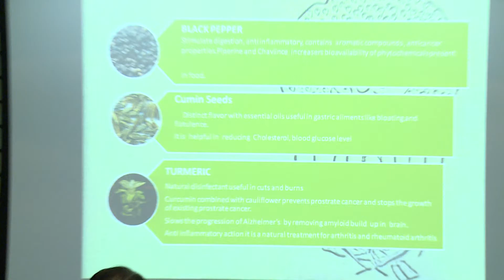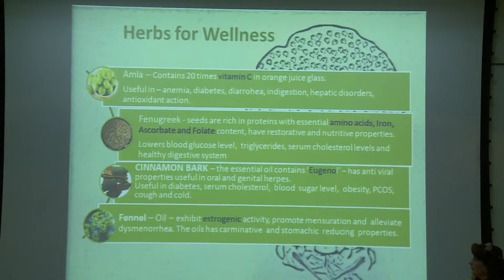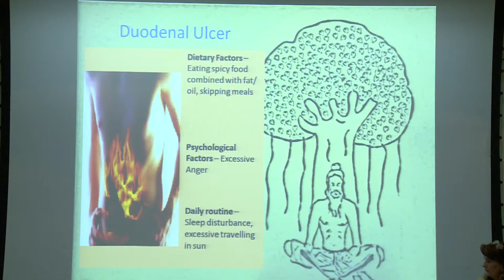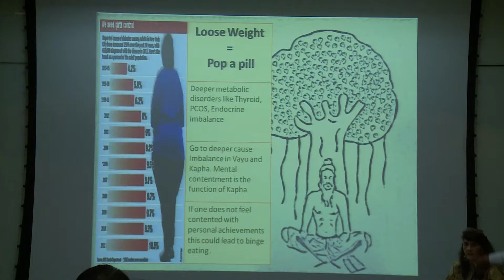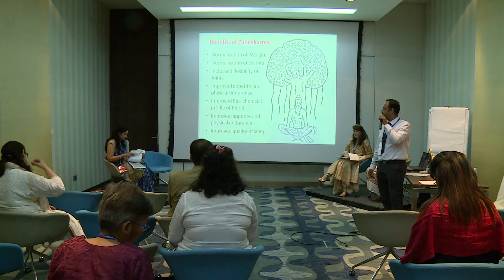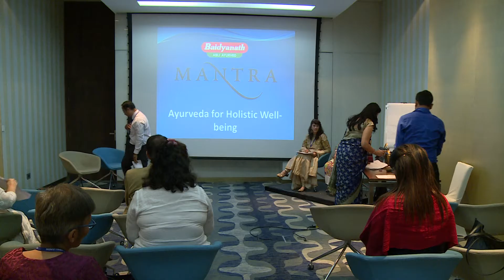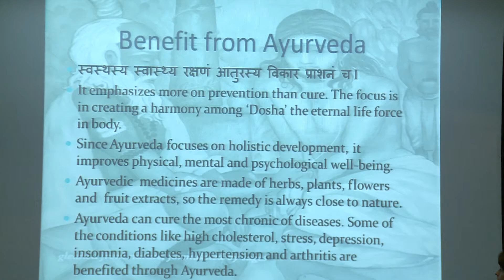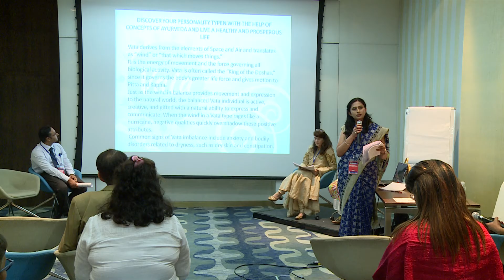WEF 2016 Parallel Session 17 May 2016 Hall No 9 at 04 00 to 05 00 PM Part 2